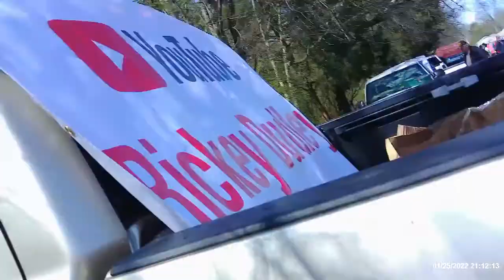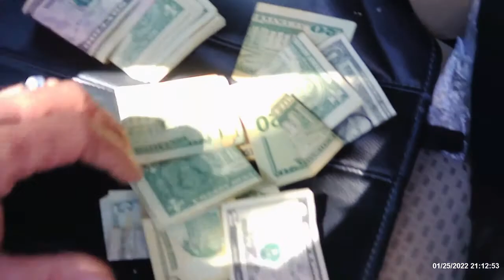Selling at Dog Day in Admore,Tn Day 2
There's a bit more. But make sure you go and check out Green Gregs. I'll be selling more this upcoming weekend weather withstanding and will hopefully have more content for you!